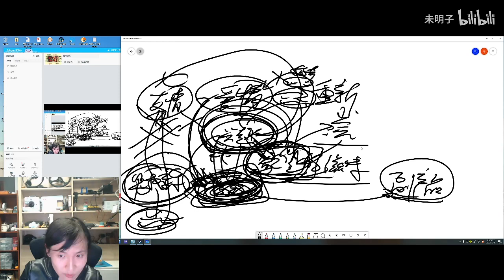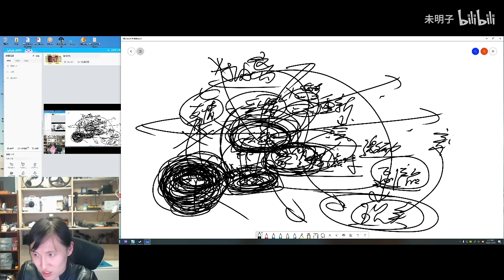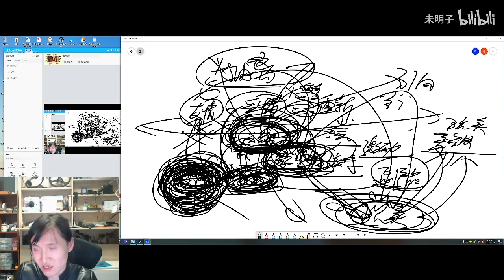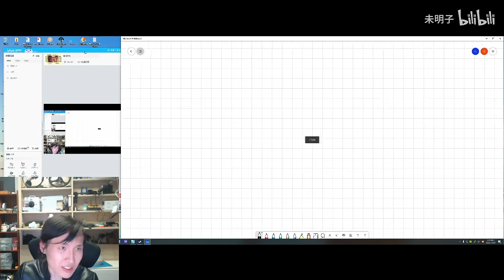【随便聊聊】如何按照对于历史的欲望来划分一二三流人物